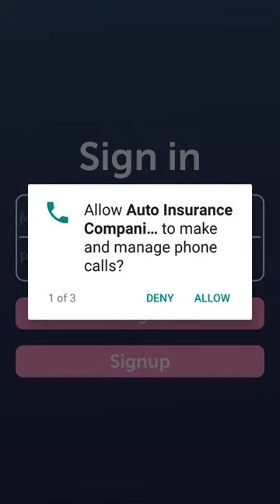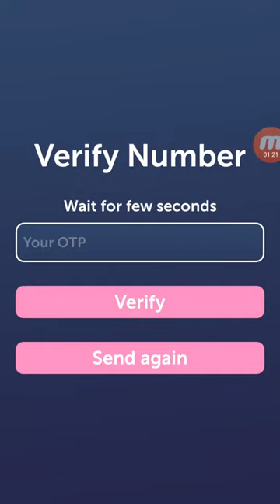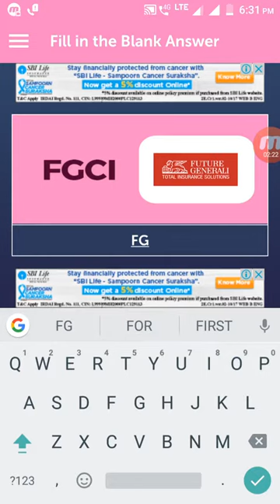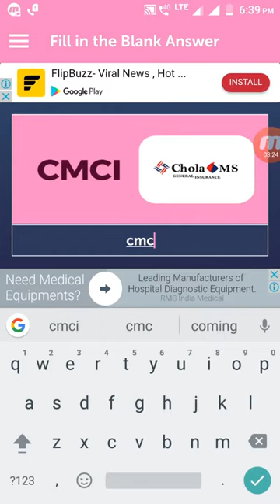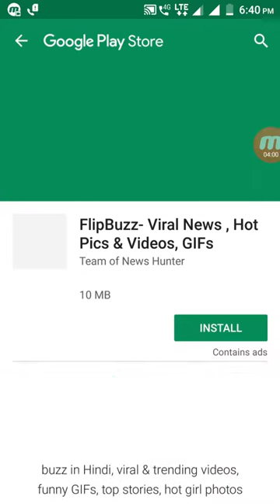A New App To Earn Free Paytm Cash ||Auto Insurance Companies Aap ||Grab It